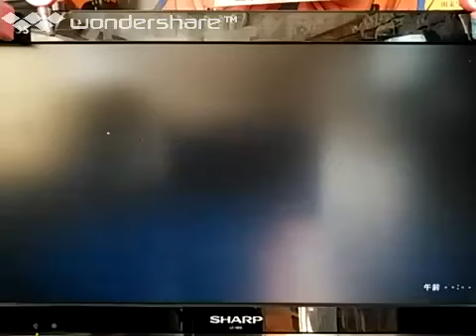[実況]「機動戦士Zガンダム・ファイナルバージョン（FC）」激レアゲームをレトロフリークで初見プレイ！